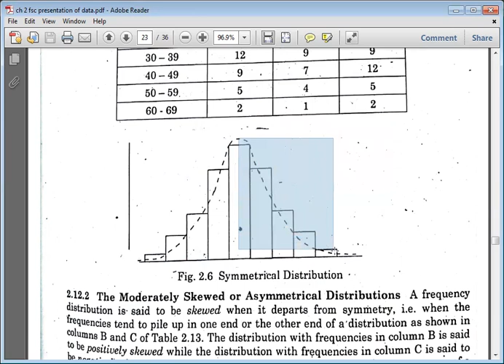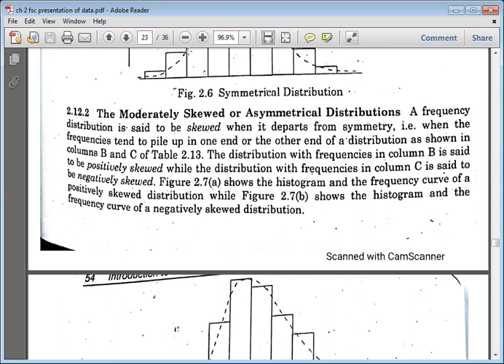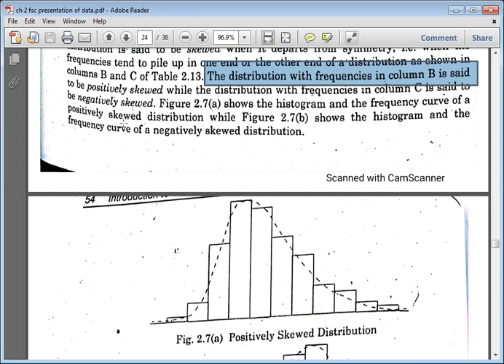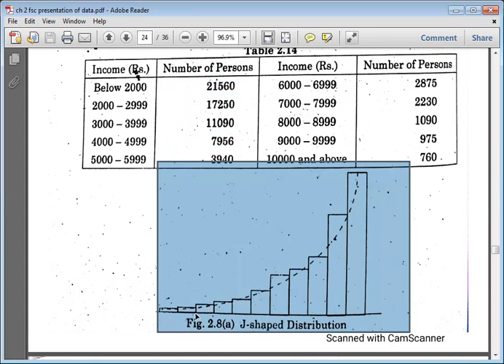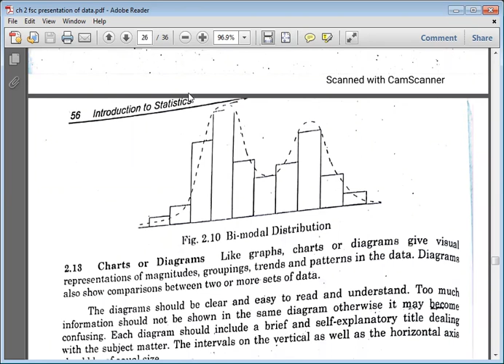Types of frequency curve amazing discussion, symmetry distribution ch 2 lec 13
In which we are explaning types of frequency curve,symmetry distribution, skewed ,j shaped distribution and u shaped distribution.